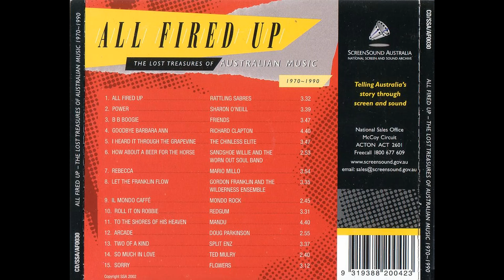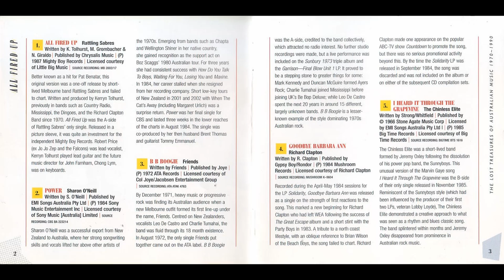The Chinless Elite - "I Heard It Throught The Grapevine" (1985)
From - Various Artists: All Fired Up - The Lost Treasures Of Australian Music 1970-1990
*(Written by Strong/Whitfield, Released in 1985)
The Chinless Elite was a short lived band formed by Jeremy Oxley following the dissolution of his power pop band, the Sunnyboys. This unusual version of the Marvin Gayne song "I Heard It Through The Grapevine" was the B-Side of their only single released in November, 1985. Reminiscent of the Sunnyboys style (which had been influenced by the producer of their first tow LP's, veteran Lobby Loyde. The Chinless Elite demonstrated a creative approach to what was seen as a rhythm and blues classic song. They also released a 12" Mini Album in 1985 entitled Est Jest A Tastor. The band splintered within months and Jeremy Oxley disappeared from prominence in Australian rock music.